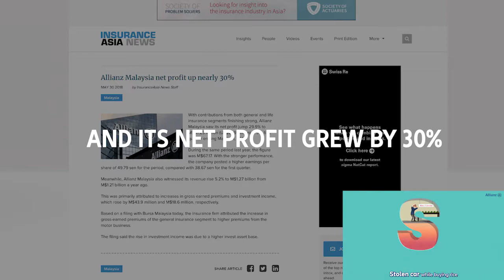Allianz A to Z Protection Song Case Study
Fishermen Integrated's social media campaign for Allianz to reinforce their position as the insurance company with truly comprehensive coverage.